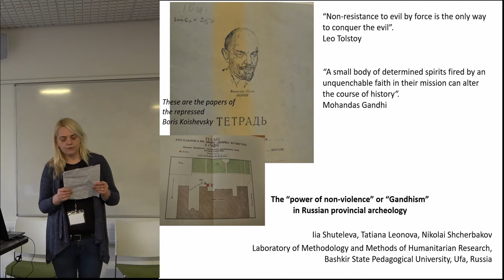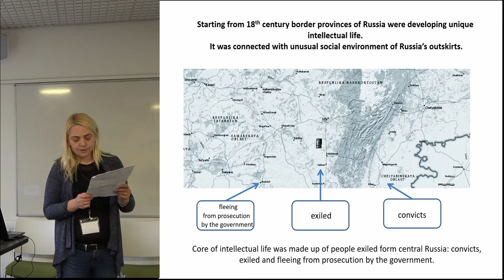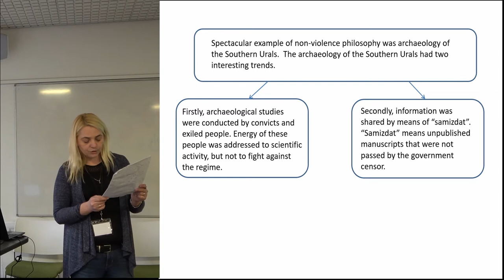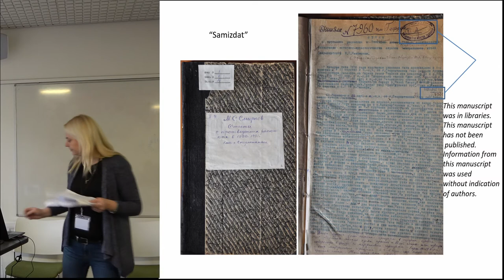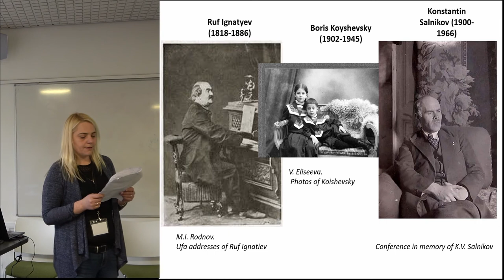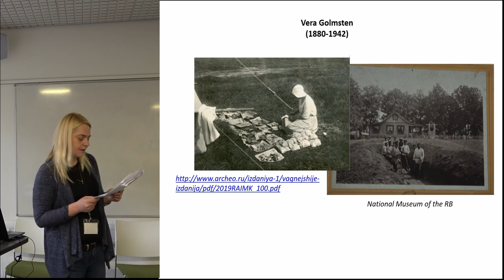The "power of non-violence" or "Gandhism" of Russian provincial archaeology.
Starting from the 18th century, a special intellectual life was formed in the border provinces of the Russian Empire. Initially the basis of it consisted of convicted, exiled and hiding from government persecution people. The non-resistance to the authorities’ violence gave rise to active development of scientific research based on local history material, which determined the long-term trend of the Russian province up to the 20th century. A striking example was the archeology of the Southern Urals. Many of its representatives, who had previously received a brilliant education, were convicted of anti-Soviet activities. Once in the Southern Urals, in Ufa or in Orenburg, they got connected to it for the rest of their lives. These factors formed the unique intellectual environment of provincial Russia, as an artificial space devoid of estate, party, gender and other restrictions. The first women of Russian archeology V.V. Golmsten and A.V. Zbrueva carried out their research here. Separated from their environment, deprived of the possibility of direct communication, these researchers fully devoted themselves to science. The ban on leaving the territory of the Southern Urals forced a comprehensive study of the available source base. B.A. Koishevsky compiled a register of archeological monuments: "Card index of Koishevsky." He also applied a new method for excavating medieval barrows of the Urals. Many researchers had no right to be published in the mass press, their manuscripts were distributed through self-printing, therefore, their works are available only in the collections of museums and archives. The imposed authority restrictions had the opposite effect on the formation in the mid-20th century of an advanced archaeological school of science in the Southern Urals.

Iia Shuteleva, UFA, Russia; Nikolai Shcherbakov, UFA, Russia; Tatiana Leonova, UFA, Russia